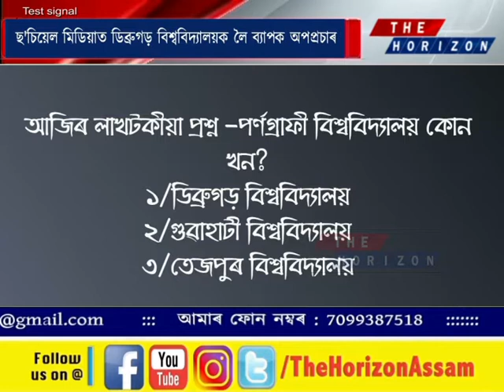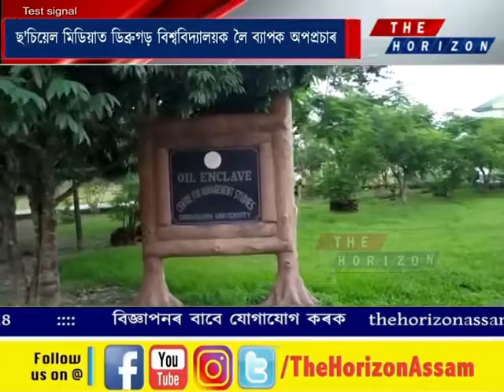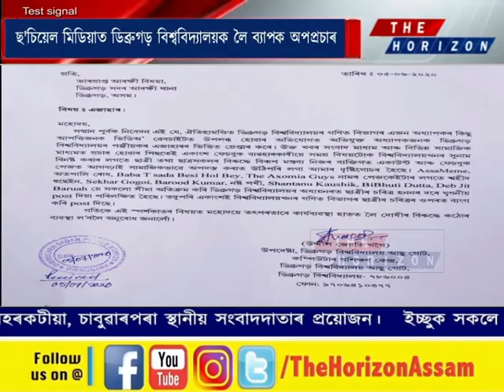ডিব্ৰুগড় বিশ্ববিদ্যালয়ৰ নৈতিকতা জুখি ছ'চিয়েল মিডিয়াত বিশ্ববিদ্যালয় খনক লৈ ব্যাপক অপপ্ৰচাৰ একাংশৰ।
The Horizon

এজন শিক্ষকৰ অনৈতিকতাৰে সমগ্ৰ ডিব্ৰুগড় বিশ্ববিদ্যালয়ৰ নৈতিকতা জুখি ছ'চিয়েল মিডিয়াত বিশ্ববিদ্যালয় খনক লৈ ব্যাপক অপপ্ৰচাৰ একাংশৰ।বিশ্ববিদ্যালয় আছু গোটে আৰক্ষীক প্ৰদান কৰিছে এজাহাৰ। দাবী তুলিছে বিহীত ব্যৱস্থা গ্ৰহণৰ।চাওক আমাৰ এক বিশেষ প্ৰতিবেদন।